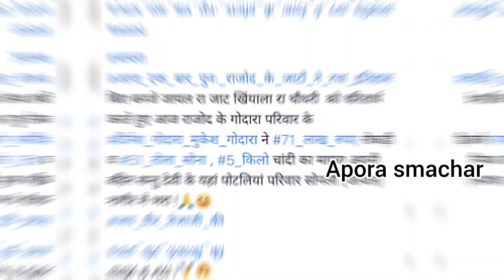जायल खिंयाला के चौधरी ने भरा 1 करोड़ का मायरा (भात) बहिन को डॉलर से जड़ी चुनरी ओढाई